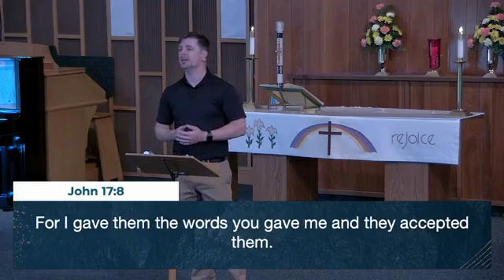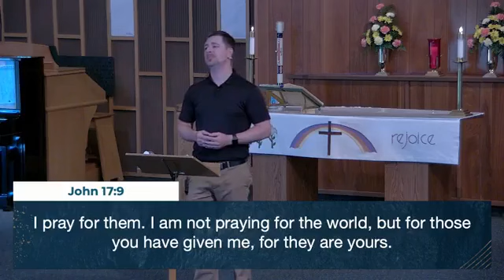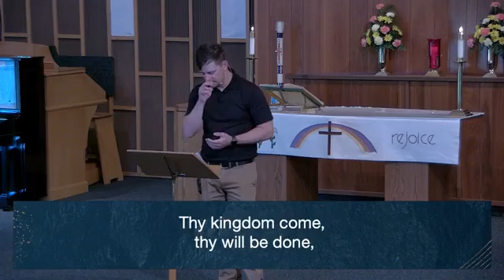Contemporary Service for May 12, 2024